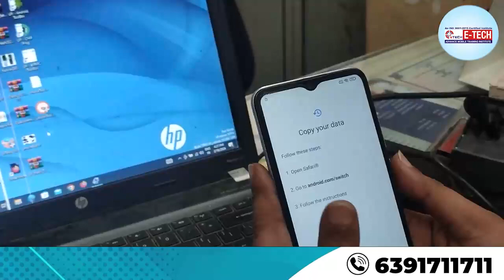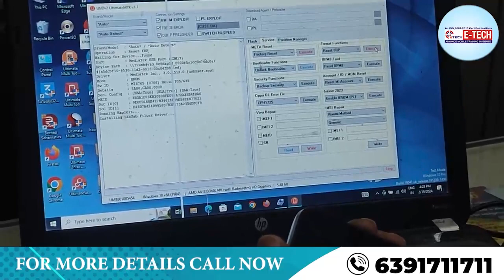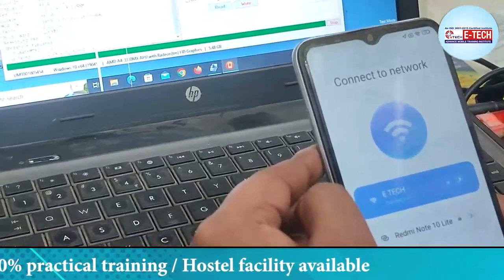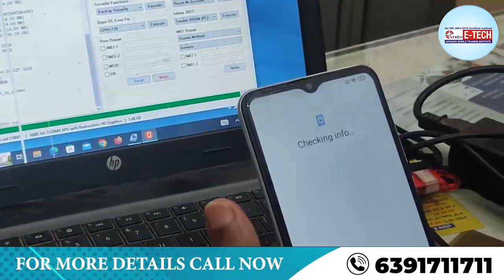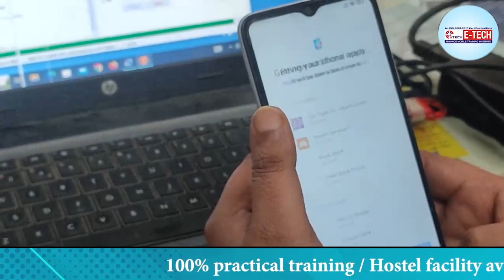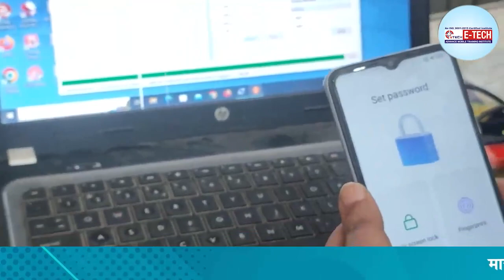Redmi Note 10 का FRP Lock कैसे तोड़ें | Redmi 10 FRP Bypass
Redmi Note 10 का FRP Lock कैसे तोड़ें | Redmi 10 FRP Bypass | New Solution 2024 |100% लाइव प्रैक्टिकल

1- मोबाइल फोन में light ic की पहचान कैसे करें | light ic को रिपेयर कैसे करें

12- मोबाइल फोन में Coil को कैसे पहचाने और इसका क्या कार्य हैं और work कैसे करती हैं

13-मोबाइल में कौन -कौन से कंपोनेंट्स लगे होते है || विस्तार से जानने के लिए वीडियो देखें

14-जानिए सब कुछ Hot Gun Machine के बारे में | Hot Gun मशीन को कैसे यूज़ करें

15-Mobile Repairing के लिए जरूरी tool's | मोबाइल repairing करने के लिए क्या क्या सामान होना चाहिए

WE PROVIDE :

1. HARDWARE & SOFTWARE COMPLETE THE COURSE
2. TOOLS FREE
3. I CARD
4. LIFETIME SUPPORT
5.ISO CERTIFICATE
6.75% PRACTICAL TRAINING
7. ON MOBILE PHONE REPAIR TRAINING
8.17 YEAR'S EXPERIENCE TRAINING
9.MOBILE PHONE SHOP KO RUN KARNE KI TRAINING
10. FRESHER STUDENT KI SPECIAL TRAINING
11. EXPERIENCE STUDENT KO SPECIALIST KARNA
12. EMMC LEVAL TRAINING
13.MARKET SE AANE WALE PHONE KO
14. TREND STUDENT SE REPAIRING
15.8 HOURS CLASS
16. BASIC TO ADVANCE  TRAINING
17.HOSTAL SUVIDHA FREE
18. JOB & BUSINESS SUPPORT
19. STUDENT-FRIENDLY BEHAVIOR